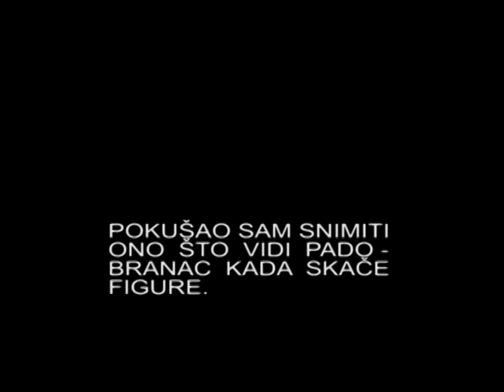Figure, Skydiving tandem jump